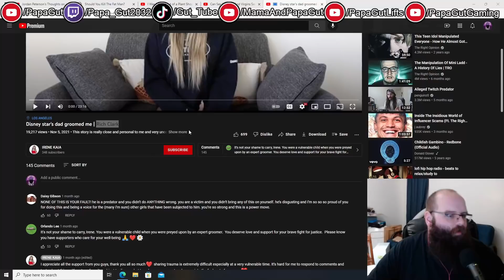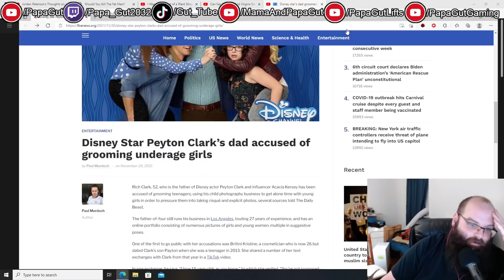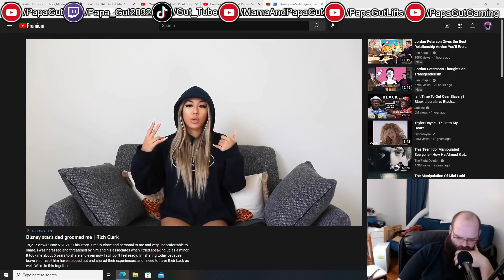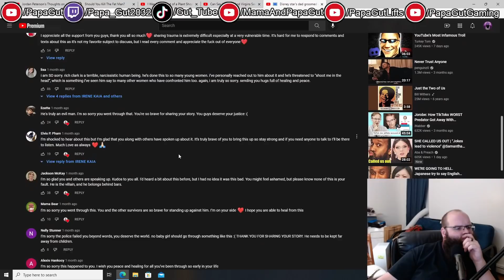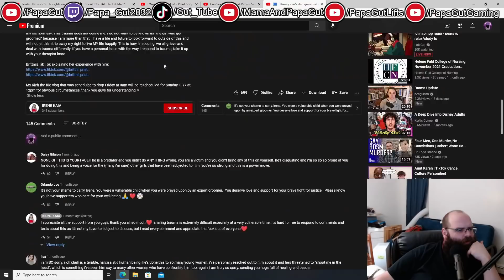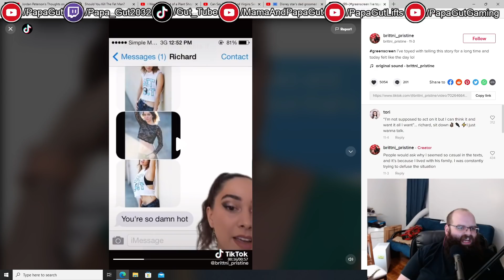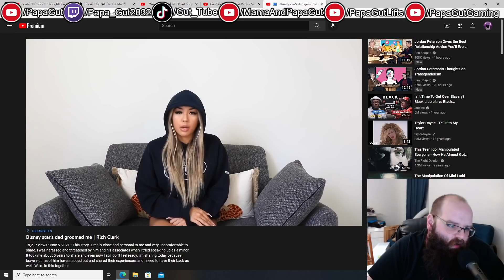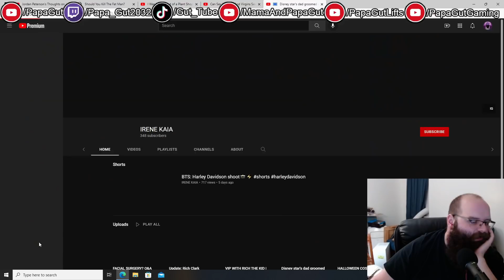"Disney star's dad groomed me | Rich Clark" - IRENE KAIA